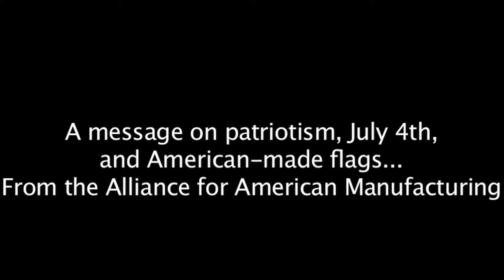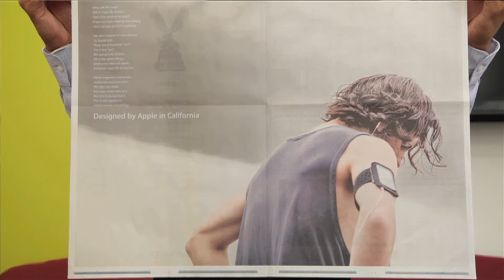Patriotism, July 4th, and American-made flags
A Fourth of July message from Scott Paul, President of the Alliance for American Manufacturing (AAM).